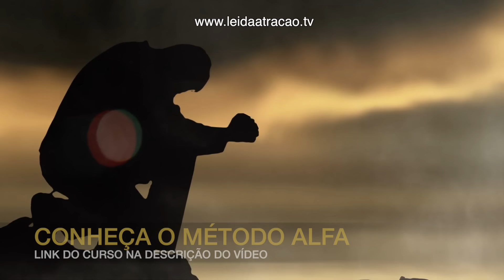DEIXE ESTA ORAÇÃO AOS ANJOS TOCANDO EM SUA CASA TODOS OS DIAS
Oi, eu sou Diniz Vieira. Deixe esta oração tocando em sua casa para convidar os anjos de Deus para dentro dessa residência. Quando você abrir as portas da sua casa para o exército de anjos de Deus, esta casa será um templo sagrado de bênçãos, todas as pessoas que moram nesta casa serão infinitamente abençoadas e quem cruzar a porta principal dessa casa também receberá uma grande bênçãos de cura, saúde, prosperidade e alegria. Todos os dias, dê play nessa oração e siga o seu dia. Os anjos de Deus vão visitar essa residência e fazerem a mudança necessária.